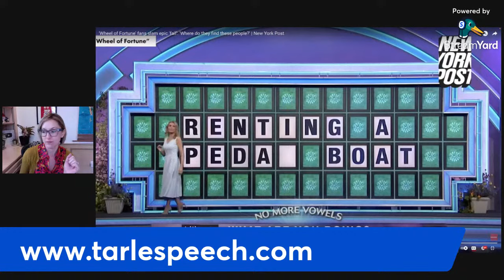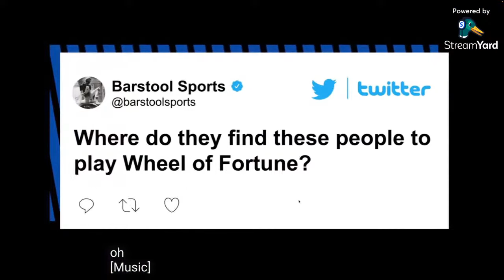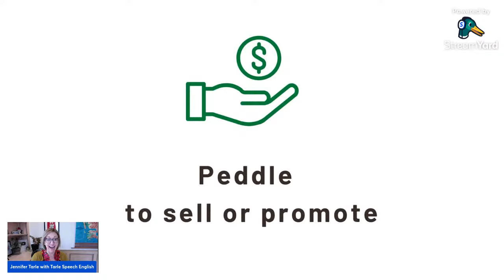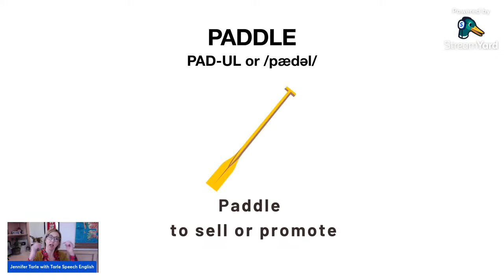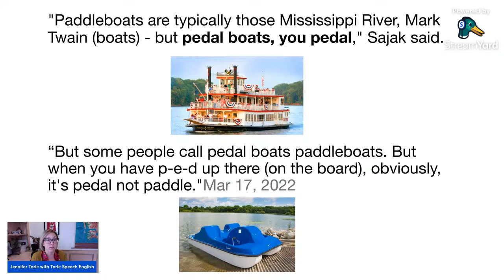Wheel of Fortune PEDAL-PADDLE breakdown & Question & Answer Tarle Speech English Pronunciation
Join Jennifer Tarle from YouTube's Popular English Pronunciation Channel @TarleSpeech.

This month, Jennifer will talk about the confusing Wheel of Fortune Episode where paddle boat was confused with pedal boat.  On the episode, contestants confused paddle boat with pedal boat.

This has been a popular topic on my How to Pronounce PEDDLE, PEDAL, PETAL - American English Homophone Pronunciation Lesson

Join me to learn how these words differ in meaning and pronunciation.

Jennifer will also review and discuss the previous month's lessons and tips & tricks to be clearer and better understood.  Students will have time to ask Jennifer questions about mistakes that they make when speaking English.

미국 영어 발음 향상
アメリカ英語の話し言葉のアクセントを向上させる
Улучшение произношения американского английского языка
Meningkatkan berbicara bahasa Inggris Amerika
Melhore sua pronúncia do inglês Americano
Mejora tu pronunciación en Inglés Americano
अपने अमेरिकी अंग्रेजी उच्चारण में सुधार लाये
تحسين لهجتك الأمريكية الإنجليزية